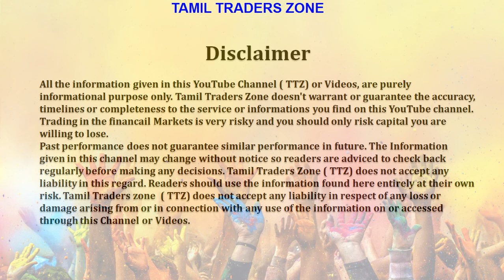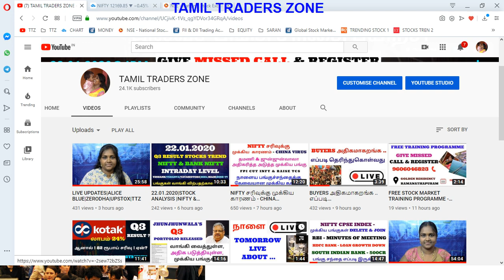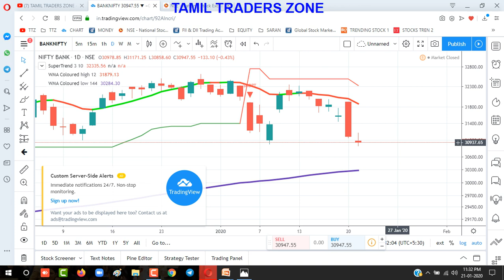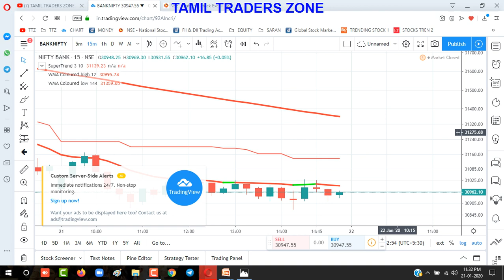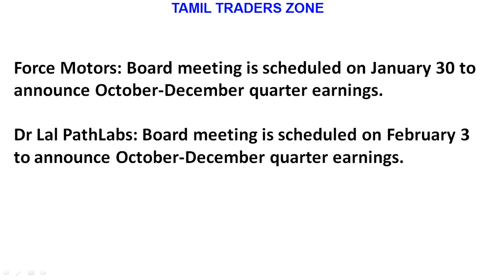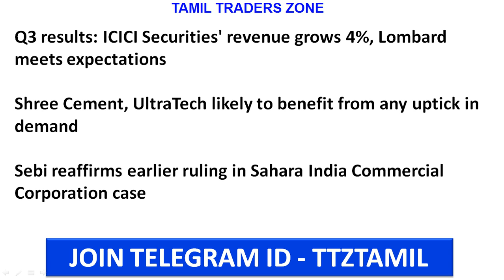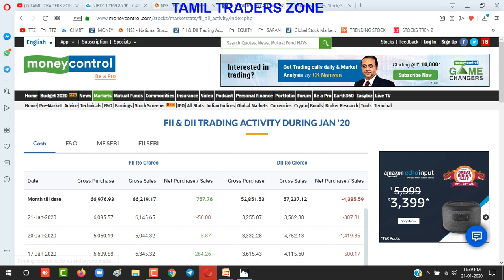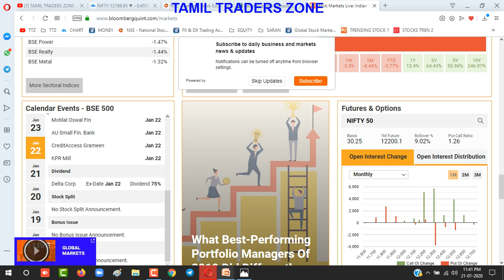21.01.2020|IndiaMart Q3 123% லாபம்||பங்கு சந்தை எப்படி இருக்கும் ...L&T -1000CALICE BLUE|TTZ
ராமநாதபுரம் - இலவச பங்கு சந்தை பயிற்சி -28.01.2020

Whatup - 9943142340